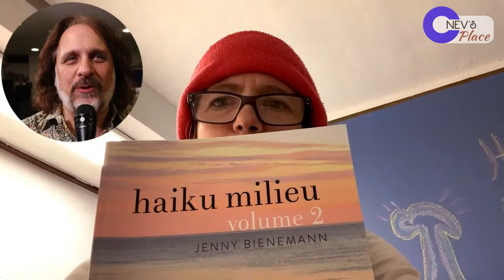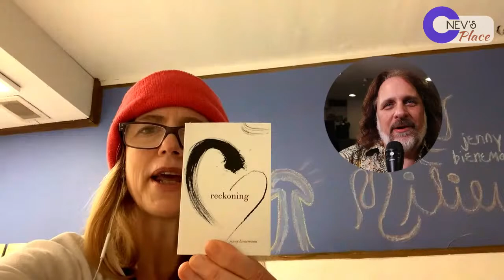Chris Neville LIVE Thanksgiving Show - 11/19/20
C-Nev is Thankful for YOU!
The Holidays are upon us, but these are most definitely not the Holidays we are all used to.  So while we won’t be doing quite the same family gatherings as we have in the past, I hope you will choose to gather with me this Thursday to pre-celebrate a little.  I expect there will be several guest appearances, but really this show is about me thanking you for continuing to tune in every week and share some music - it has really been a joy in an otherwise difficult period of time, and I look forward to it each show.  In that spirit, I will be happily accepting/attempting any requests you may have, as well as bringing my own family on for a bit, and as I said, there will be some call-ins too.  Overall, I expect it to be a lot of fun - Don’t Miss It!

Every week brings a new wrinkle, so if you have suggestions, please put them in the comments below - and say hi when you get on so I know you're there!